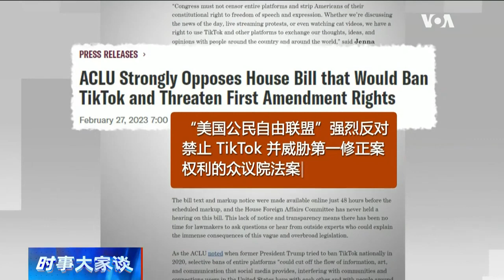【吴乐宝：封禁TikTok并不侵犯言论自由】3/9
抖音国际版TikTok在全球面临封禁危机。反对封禁TikTok的人称这侵犯了言论自由。旅澳信息产业从业者吴乐宝先生认为，TikTok对美国等国的国家安全造成严重威胁，封禁它并不构成对言论自由的侵犯。
**翻墙上网办法**
翻墙软件

**通过Podcasts收听美国之音**